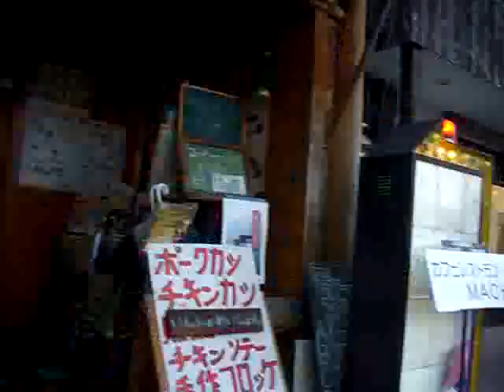Super Custom SR400 500 YAMAHA カスタムバイク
Very active rider in the world of dogs

2011年2月のお休みのお知らせ
第一・第三火曜日とその翌日です
1日・2日・15日16日が店休日になります、
ご迷惑おかけしますが宜しくお願い致します

関西で一番最初のご当地名バーガーです、
港町・佐世保バーガーに対抗して、
古くからの港町・堺から飛び出した堺バーガー
堺から世界へ
祝☆☆☆☆☆
「堺MACHⅢ白いカレー」が堺の新名物として堺市公認優良観光土産認定されました